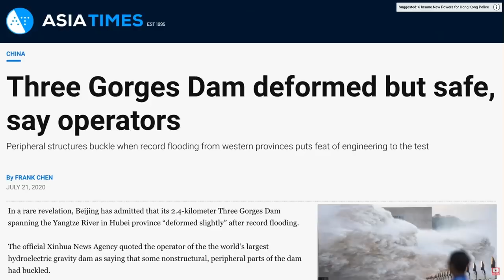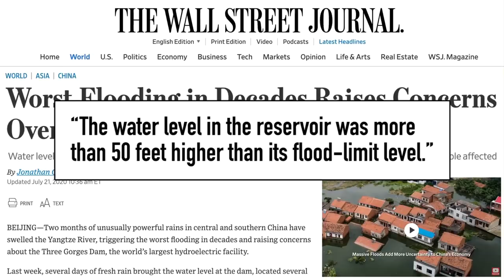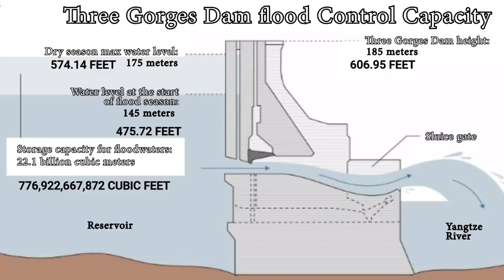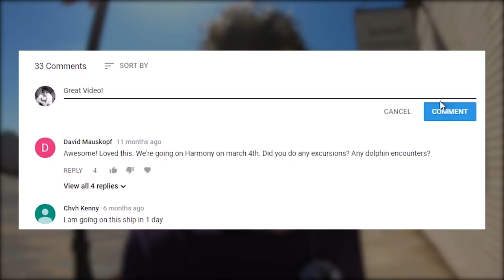The Largest Dam in the World (Three Gorges) Experiencing Fourth Flood this year. Will it survive?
As pouring rain continues to soak central and southern China experts warn that the Three Gorges Dam, one of the world's largest dams, is at risk of collapse.

The Three Gorges Dam is built above the Yangtze River and situated in China’s Hubei province.

The dam will be experiencing its fourth flood this year. Water levels in the reservoir are already staggeringly high. Will the dam be able to survive another week of heavy rain? We take a close look at the expected rainfall coming this week.

Chinese authorities insist that the dam is structurally sound, but a famed hydrologist, Wang Weiluo, said the dam is of poor quality, and can't provide flood protection.

✔ WRITE  OR SEND ITEMS TO ME HERE:
Jordan Mowbray